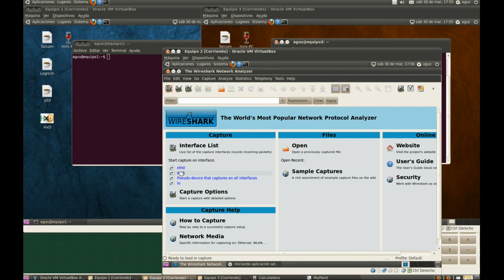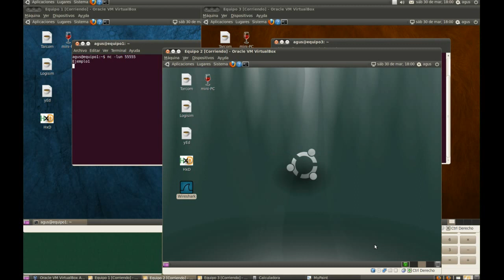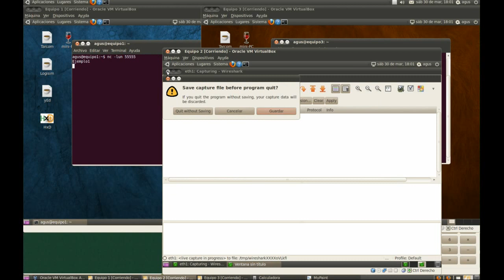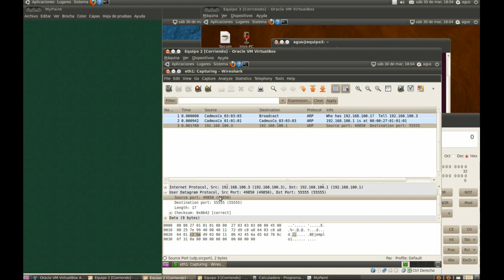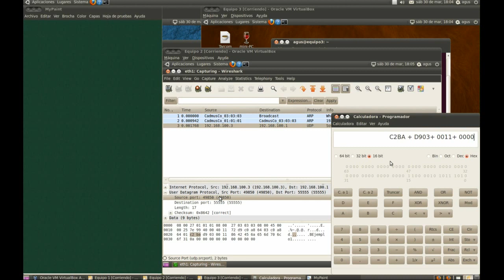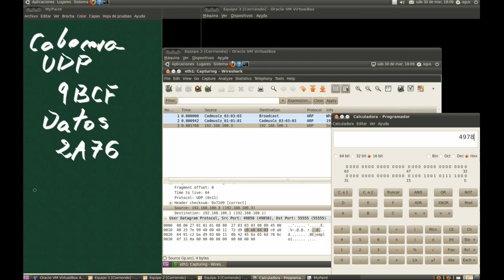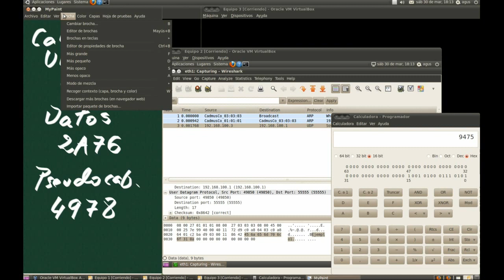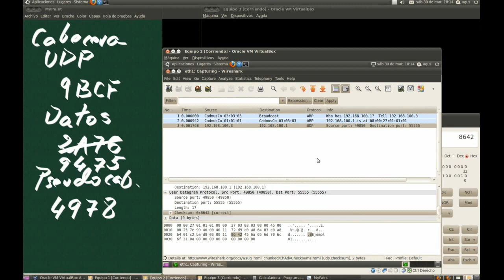udp2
Utilización de wireshark para la explicación del UPD (User Datagram Protoco). Cálculo de la suma de control (checksum) udp utilizando la calculadora de gnome.